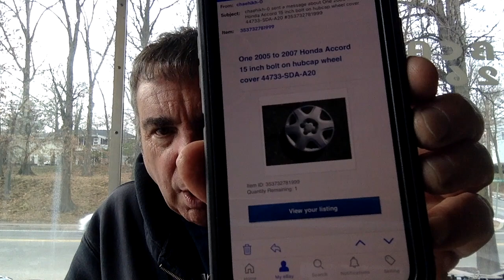eBay Talk - Are Your eBay Sales Slower Than Usual